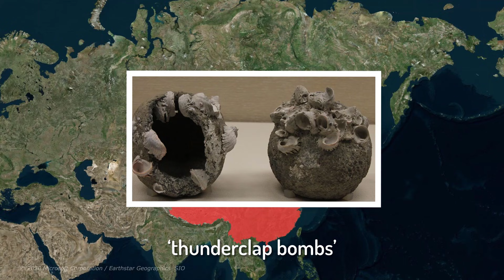How And Why Was Gunpowder Invented?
This video will explore the fascinating history of gunpowder - how it was accidentally discovered by Chinese alchemists searching for the elixir of life, and how it eventually revolutionized warfare and technology around the world.
In the late 9th century AD, during the Tang Dynasty, Chinese alchemists were experimenting with various chemical formulas in hopes of finding a substance that could prolong life or cure diseases. Through trial and error, they mixed together sulfur, charcoal, and saltpeter in different proportions. When one particular combination of around 75% saltpeter, 15% charcoal, and 10% sulfur was heated, it produced a startling explosion. The alchemists had unintentionally created the world's first explosive: gunpowder.
At first, the Chinese kept gunpowder a secret and only used it for fireworks and other entertainment purposes. However by the Song Dynasty in the 10th-11th centuries, the military potential of this new substance was realized. Engineers began incorporating gunpowder into early flamethrowers, grenades, land mines, and rocket arrows. This gave the Chinese armies a significant advantage over their enemies. The Song government attempted to tightly control knowledge of gunpowder's formula to maintain this military edge.
However, trade along the Silk Road inevitably spread information about gunpowder out of China and into places like India, the Middle East, and Europe. By the 13th century, gunpowder weapons like cannons and hand cannons began appearing on European battlefields. This marked the beginning of the 'Gunpowder Age' that would dominate warfare for centuries to come with the development of firearms, artillery, bombs, and more.
So in summary, while gunpowder was accidentally invented in China, its widespread adoption transformed societies around the world by revolutionizing the ways in which wars were fought. Its discovery was truly one of the most important and world-changing scientific accidents of all time.